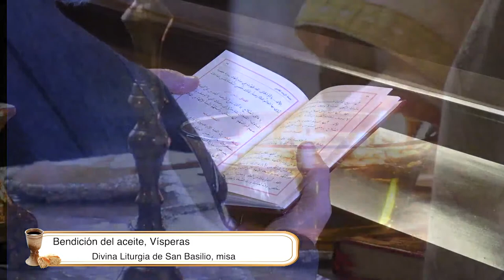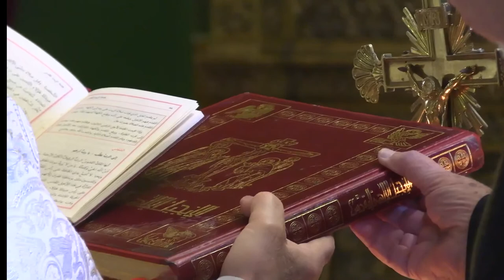Greek Melkite Catholic Church of our Lady of Annunciation, Jerusalem Blessing of the oil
Extraordinary Prayer of all Churches for Reconciliation, Unity and Peace, beginning from Jerusalem

A great intercessory prayer for our time

 Greek Melkite Catholic Church of our Lady of Annunciation, Jerusalem
Blessing of the oil, Vespers, Divine Liturgy of Saint Basil (mass)

Celebrated by His Excellency Archbishop Yasser Al-Ayyash, Patriarchal Vicar for the Archieparchy of Jerusalem